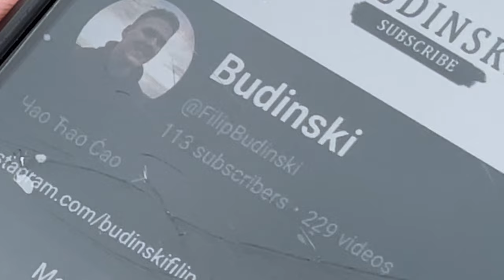Vratio Sam Se U 2014. Godinu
00:00 - Nešto Čudno Se Desilo
00:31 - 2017. Godina (Stuberi Skup)
01:07 - Floor Is Lava
01:19 - Pozdrav i Podrška Od Mladena
01:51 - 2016. Godina (Smoothie Challenge)
04:20 - Taras Pije Svoj Smoothie
05:37 - Ja Pijem Svoj Smoothie
05:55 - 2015. Godina (Whats In The Box Challenge)
07:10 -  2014. Godina (Petit Challenge)